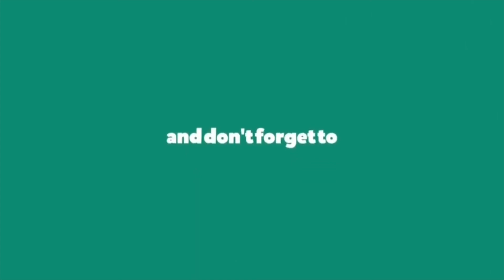Superb Speech By Capt.Mamatha || JNTU University EmPowering Whhee Launch || PublicTalkTV